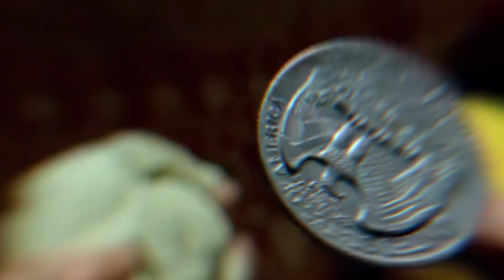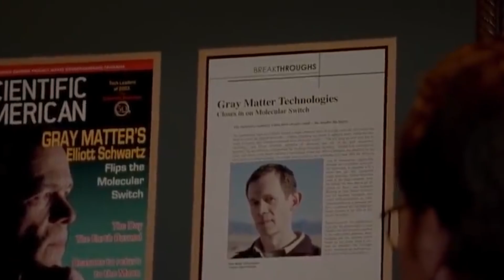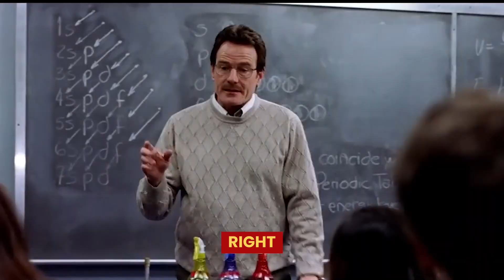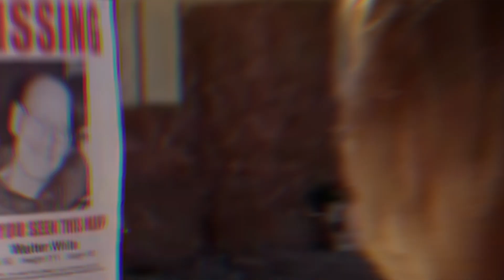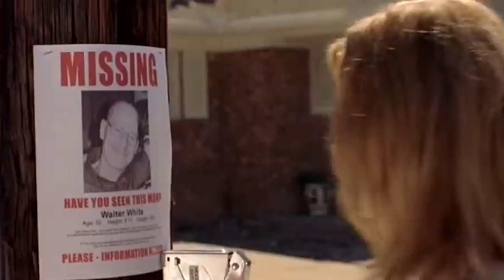BREAKING BAD 2 Teaser (2024) With Bryan Cranston & Aaron Paul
About:
Breaking Bad is an American crime drama television series created and produced by Vince Gilligan for AMC. Set and filmed in Albuquerque, New Mexico, the series follows Walter White (Bryan Cranston), an underpaid, overqualified, and dispirited high-school chemistry teacher who is struggling with a recent diagnosis of stage-three lung cancer. White turns to a life of crime and partners with a former student, Jesse Pinkman (Aaron Paul), to produce and distribute methamphetamine to secure his family's financial future before he dies, while navigating the dangers of the criminal underworld. Breaking Bad premiered on AMC on January 20, 2008, and concluded on September 29, 2013, after five seasons consisting of 62 episodes.

Among the show's co-stars are Anna Gunn and RJ Mitte as Walter's wife Skyler and son Walter Jr., and Betsy Brandt and Dean Norris as Skyler's sister Marie Schrader and her husband Hank, a DEA agent. Others include Bob Odenkirk as Walter's and Jesse's lawyer Saul Goodman, Jonathan Banks as private investigator and fixer Mike Ehrmantraut, and Giancarlo Esposito as drug kingpin Gus Fring. The final season introduces Jesse Plemons as the criminally ambitious Todd Alquist, and Laura Fraser as Lydia Rodarte-Quayle, a cunning business executive.

Breaking Bad's first season received generally positive reviews, while the rest of its run received unanimous critical acclaim, with praise for the performances, direction, cinematography, screenplay, story, and character development. Since its conclusion, the show has been lauded by critics as one of the greatest television series of all time. It had fair viewership in its first three seasons, but the fourth and fifth seasons saw a moderate rise in viewership when it was made available on Netflix just before the fourth season premiere. Viewership increased more drastically upon the premiere of the second half of the fifth season in 2013. By the time that the series finale aired, it was among the most-watched cable shows on American television. The show received numerous awards, including 16 Primetime Emmy Awards, eight Satellite Awards, two Golden Globe Awards, two Peabody Awards, two Critics' Choice Awards, and four Television Critics Association Awards. Cranston won the Primetime Emmy Award for Outstanding Lead Actor in a Drama Series four times, while Aaron Paul won the Primetime Emmy Award for Outstanding Supporting Actor in a Drama Series three times; Anna Gunn won the Primetime Emmy Award for Outstanding Supporting Actress in a Drama Series twice. In 2013, Breaking Bad entered the Guinness World Records as the most critically acclaimed TV show of all time. In 2023, Breaking Bad was ranked as the best TV series in the last 25 years by critics in a poll conveyed by Rotten Tomatoes.